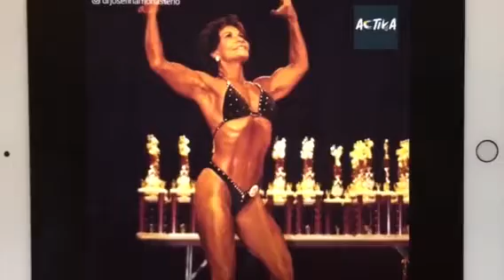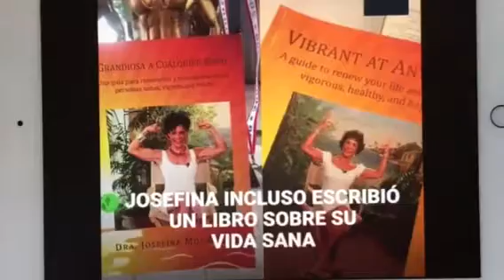Dr Josefina’s latest video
These video was produced by UPSOCL Latinoamérica in the great país CHILE 🇨🇱